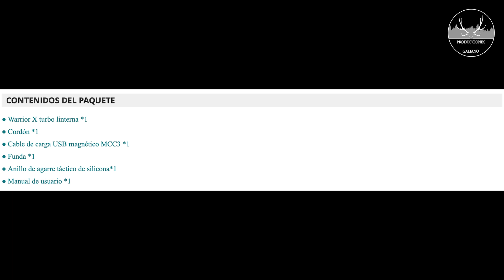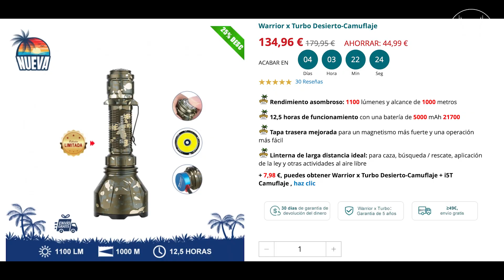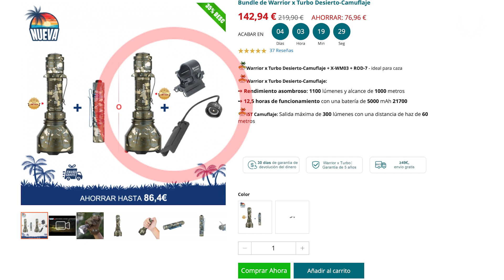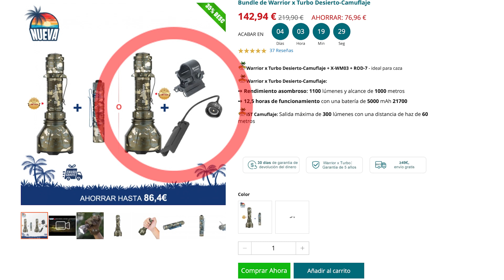OLIGHT WARRIOR X TURBO | ¡¡ OFERTÓN 4 DÍAS !!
▶CONTACTO OLIGHT◀

3. Olight Julio (Rebajas de Verano)
[𝗗𝗲𝘀𝗱𝗲 𝟭𝟬:𝟬𝟬 𝗔𝗠 𝟮𝟲/𝟳 𝗵𝗮𝘀𝘁𝗮 𝟭𝟰:𝟬𝟬 𝗔𝗠 𝟯𝟬/𝟳]

 Código Exclusivo 10% de ahorro: ProduccionesGaliano (No es acumulativo con otros descuentos, y no es válido para la X9R)

➥ Descripción: Oligth Warrior X Turbo
 -Rendimiento asombroso: 1100 lúmenes y alcance de 1000 metros
 -12,5 horas de funcionamiento con una batería de 5000 mAh 21700
 -Tapa trasera mejorada para un magnetismo más fuerte y una operación más fácil
 -Linterna de larga distancia ideal: para caza, búsqueda / rescate, aplicación de la ley y otras actividades al aire libre

➥ Description: Oligth Warrior X Turbo
  -Amazing performance: 1100 lumens and 1000 meter range
  -12.5 hours of operation with a 5000 mAh 21700 battery
  -Improved back cover for stronger magnetism and easier operation
  -Ideal long-distance flashlight: for hunting, search / rescue, law enforcement and other outdoor activities